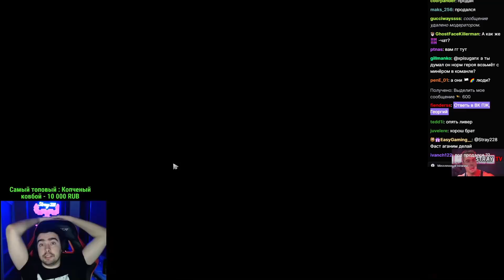СТРЕЙ ЗАВОЗИТ СОЛЯНОЧКУ НА МИД АНДАИНГЕ//УСАТЫЙ МАЙОР ЗОМБАРЕНКО